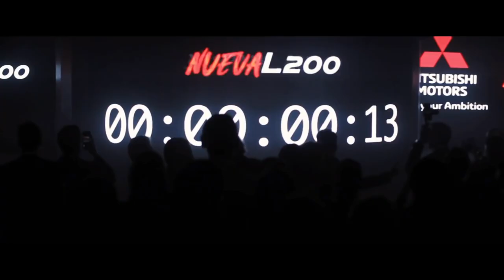EP. 677// HILUX x TRITON 4!! Qual a mais BRUTA? Clássico Automotivo Diesel 4x4!! DUELO 4x4!!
SINOP/MT

Para Alegria Suprema dos Mitsubisheiros A Comparação Definita: TRITON x HILUX!
Não perca este comparativo altruísta, desinteressado, desprendido, neutro, equânime e incondicionalmente apartidário.

"hilux x triton"
"Toyota Hilux Durability Test #2"
"melhor motor hilux x triton"
"nova hilux 2017 2.8 como trocar óleo câmbio automático"
"revisão toyota"
"pneus em sinop nova hilux 2017 2.8 "
"óleo diferencial dianteiro nova hilux 2017 2.8 "
"melhor camionete"
"melhor óleo motor nova hilux 2017 2.8 "
"como trocar óleo diferencial nova hilux 2017 2.8  "
"melhor oficina mecânica"
"protocolo águia"
"canal da águia mecânica triton 3.2 4x4 diesel sinop"
"sw4 s10"
"bda 4x4"
"manutenção triton"
"manutenção camionete"
"mecânica 4x4"
"chassis hilux"
"montagem hilux"
"militec funciona"
"serviços toyota"
"oficina mecânica especializada camionete 4x4"
"onde restaurar triton 3.2"
"oficina toyota"
"o que é hilux garbosa"
"mecânica toyota"
"manutenção toyota"
"restauração hilux"
"hilux antiga"
"diesel 4x4"
"como montar motor diesel"
"diesel 4x4 triton 3.2"
"embreagem triton 3.2"
"melhor mecânica triton 3.2"
"pneus para trilha 4x4 triton 3.2 "
"mecânica chevrolet"
"melhor marca óleo s10 5w30"
"como balancear"
"cabo de carga auxiliar triton 3.2"